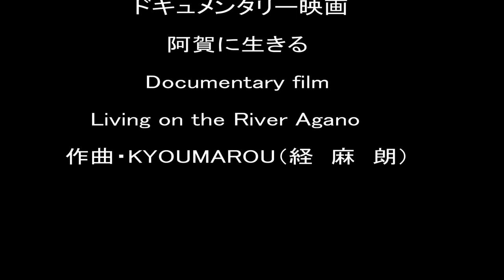阿賀に生きる.Living on the River Agano .Music By KYOUMAROU(経麻朗）.Documentary film.mp4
阿賀に生きる.
Documentary film　Living on the River Agano
佐藤　真　監督